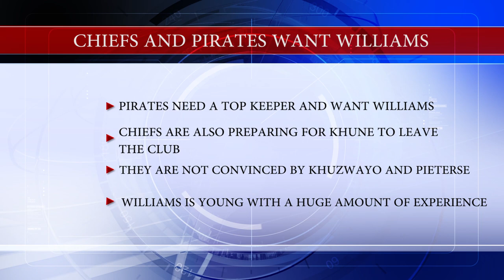Story Behind The Siyagobhoza - Chiefs To Battle Pirates For Williams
In this episode of the Story Behind The Siyagobhoza, Peter Du Toit discusses the latest news regarding Kaizer Chiefs entering the race for Ronwen Williams.